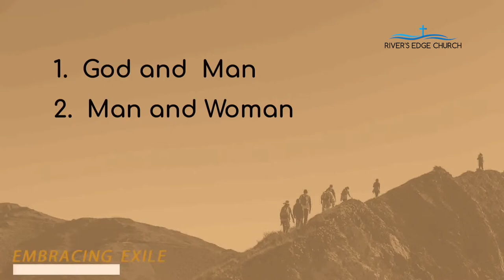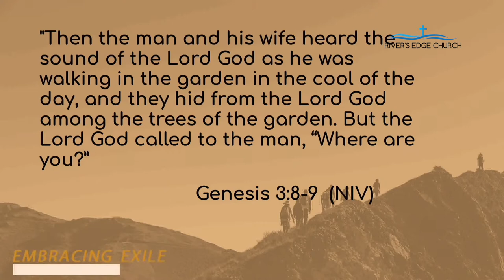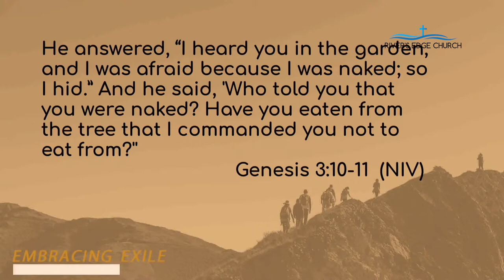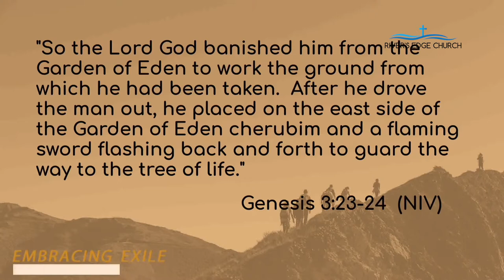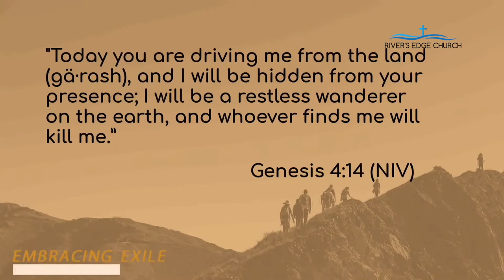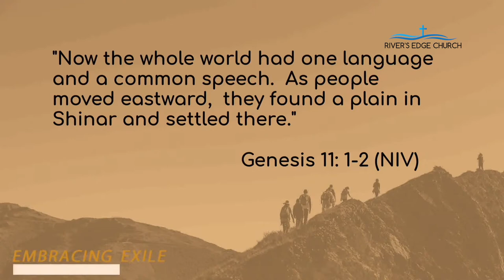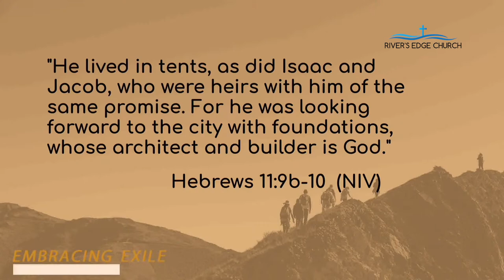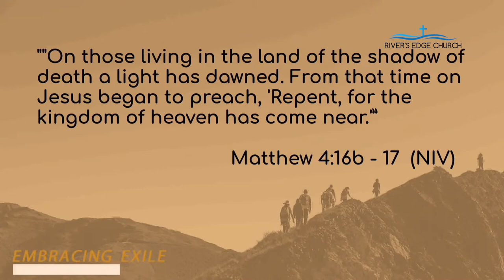Embracing Exile Part 1 "The Story of Us" Dave Johnson/Lead Pastor 9-12- 2021